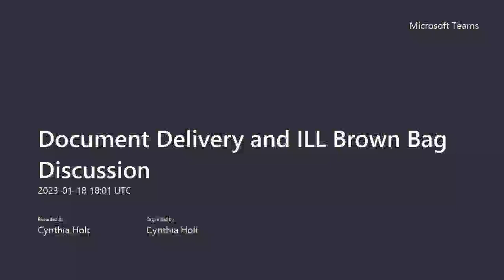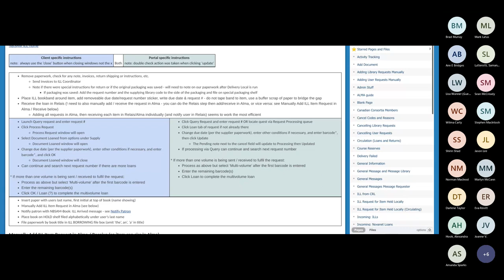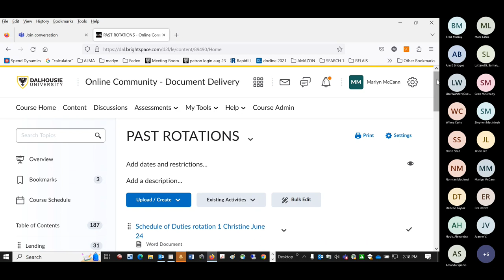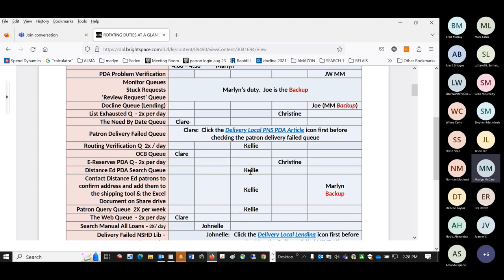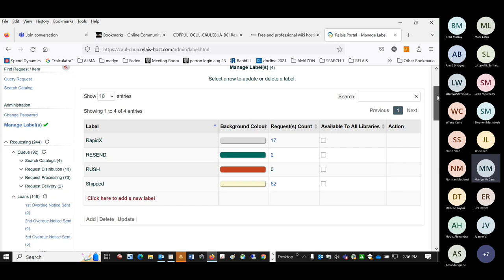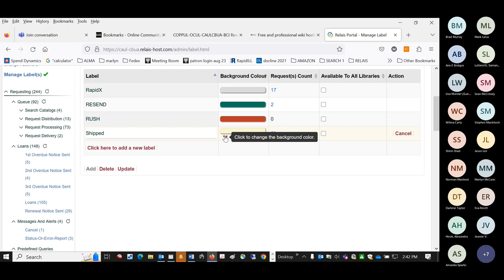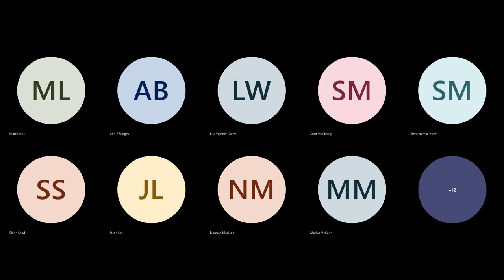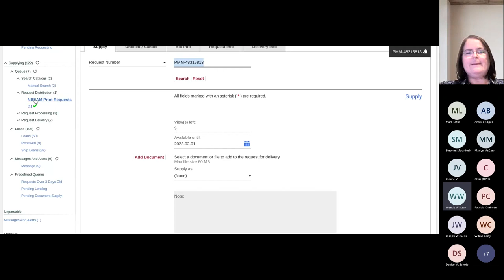Document Delivery and ILL Brown Bag Discussion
CAAL-CBPA Webinar

Facilitators: Facilitators: Wendy Witczak, ILL & Copyright Coordinator, Mount Allison University; and Joe Wickens, Manager for Document Delivery, Dalhousie University

Topics discussed include:

Wiki/Brightspace info sharing
Purpose of the "labels" in the Portal
Generating bookbands
Basic training for new and incoming workers or part-time fill-in workers